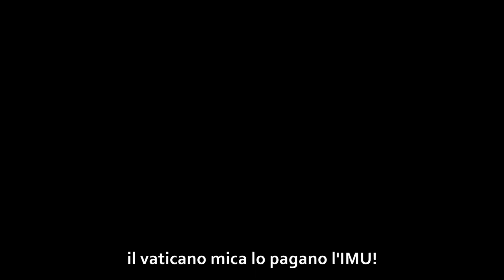epifania santodelgiorno giovanniscifoni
epifania. ci sono due generi di umanità: chi si stupisce e chi non si stupisce